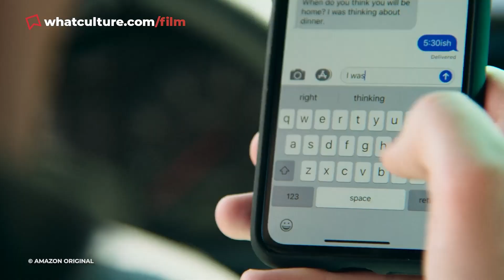10 Actors Who Just Gave Their Worst Ever Movie Performances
Whatever the hell Tom Hanks was doing in Elvis, it wasn't good.